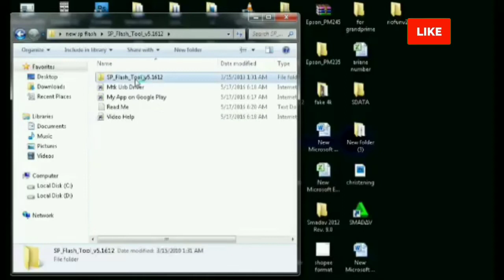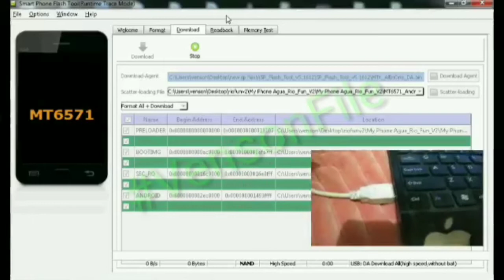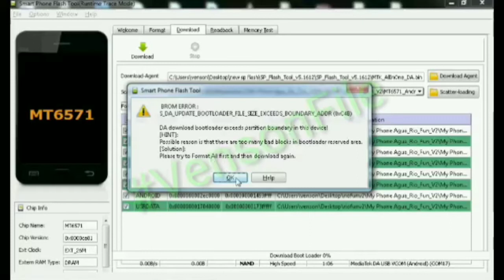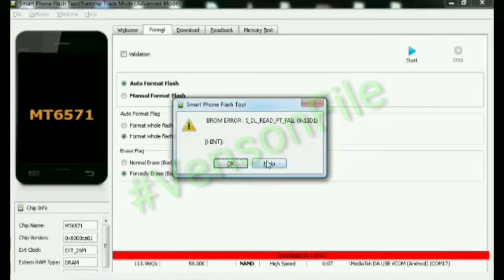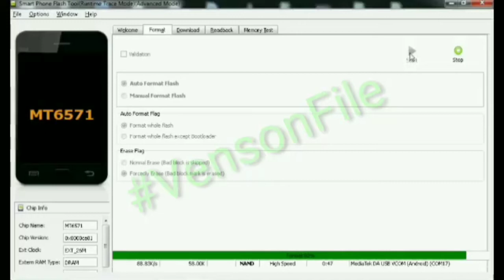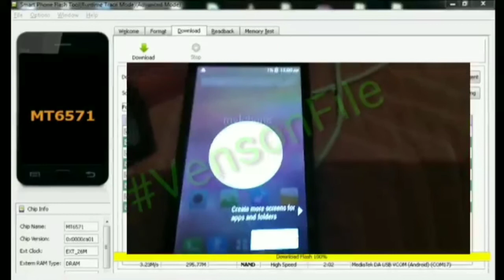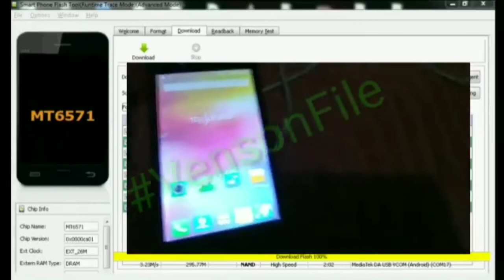How to Fix Format on My Phone Agua Rio Fun v2